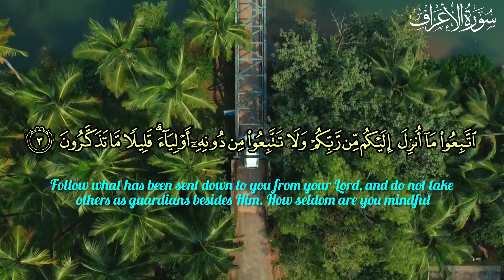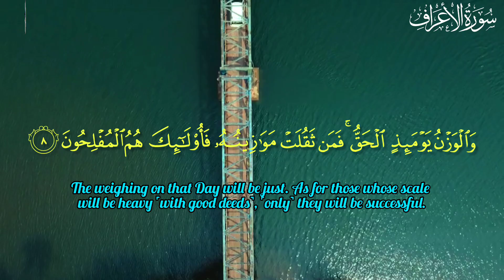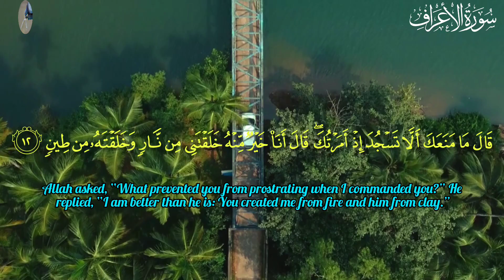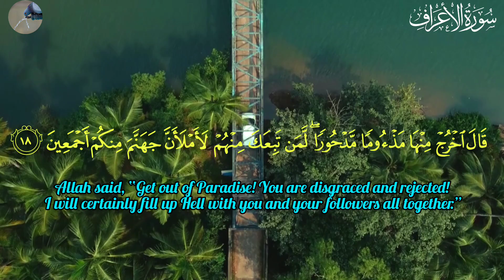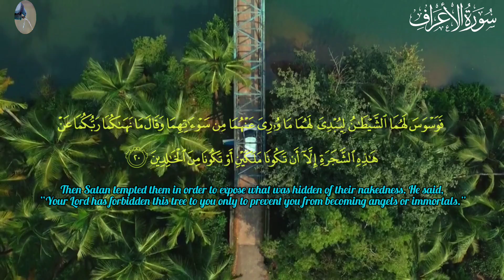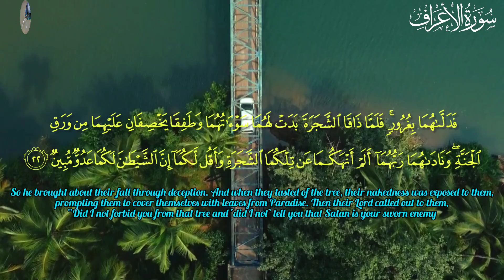Surah Al Araf (سورہ الأعراف ) | Surah araf beautiful recitation |SOFT VOICE | apna hafiz gi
surah araf
surah al araf
al araf
quran
surah al araf full
surah aaraf
surah
araf
surah al aaraf full
surah al a'raf full
surah aaraaf
surah al aaraaf full
tilawat e quran surah al aaraf
surah a'raf with English translation
surah a'raf with translation
surah a'raf Heart Touching Voice
surah Araf Relaxing voice
surah araf beautiful quran recitation
surah araf by apna hafiz gi
surah araf with arabic taxt
surah al a'raf
beautiful recitation of surah al aaraf
surah al-a'raf
al quran surah
surah al araf 10
surah alaraf
surat al araf
surat
surah al araf ayat 10
surah al-araf
al a'raf surah
Quran
tilawat
emotional Quran
emotional tilawat

apna hafiz gi
سورة الأعراف
سورہ اعراف
اعراف سورہ
قران
تلاوات
تلاوة
تلاوة عطرة
تلاوة خاشعة
تلاوة هادئة
تلاوة هادئة تريح القلب والعقل
ارح سمك
ارح قلبك
راحة نفسية
سورہ الأعراف